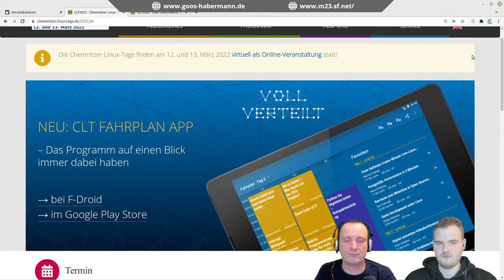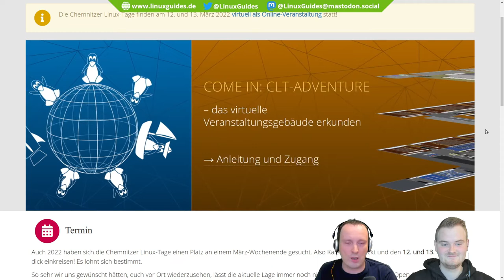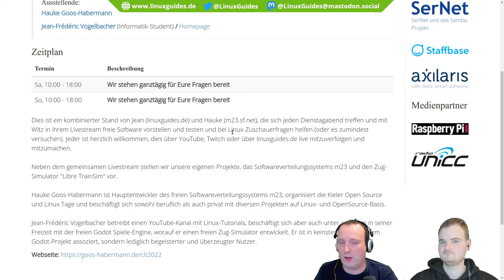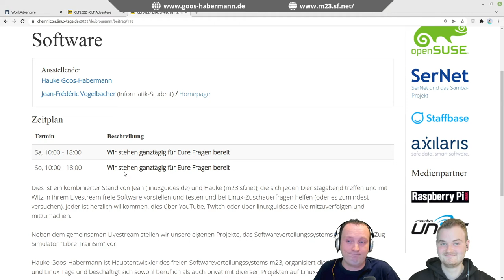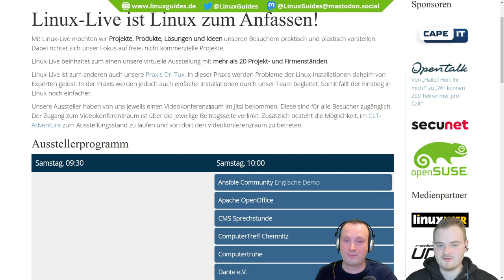UNVERPIXELTE Ankündigung: 12. + 13.3.22 m23, Jean & Hauke Show, uvm. auf den Chemnitzer Linux-Tagen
Jetzt unverpixelt :-)

Bei den diesjährigen Chemnitzer Linux-Tagen, die wieder als reine Onlineveranstaltung stattfinden, "stehen" Jean und ich am 12. + 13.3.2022 an unserem virtuellen Gemeinschaftsstand im Workadventure.

Bei mir geht es um mein Softwareverteilungssystem m23, bei Jean um seinen Zug-Simulator "Libre TrainSim" und die Godot Spiele-Engine und zusammen sind wir für Euch da, um mit Euch über unseren wöchentlichen Livestream oder ganz allgemein Linux und OpenSource zu schnacken.

Kommt vorbei :-)